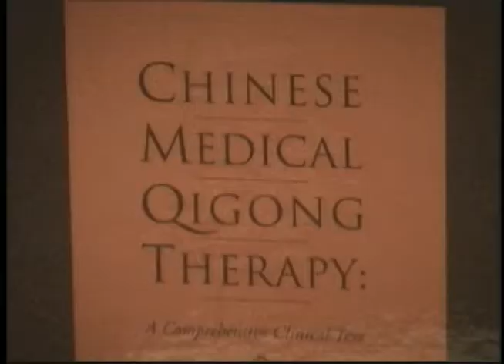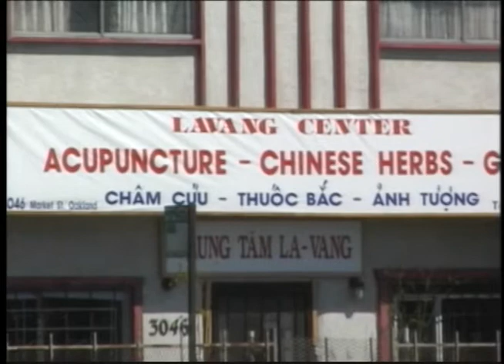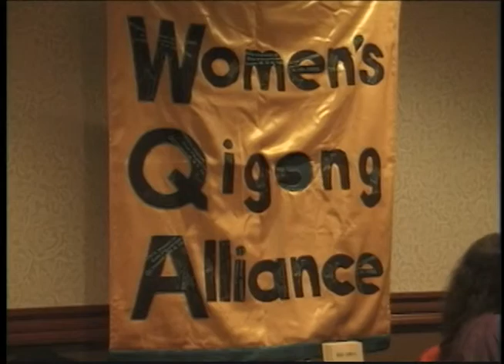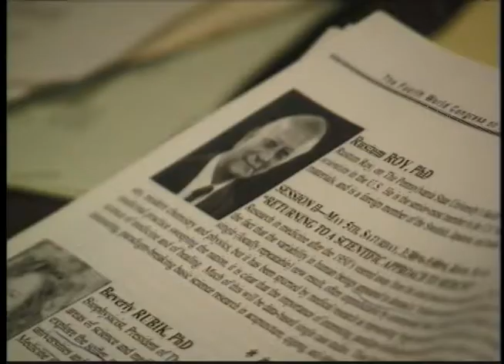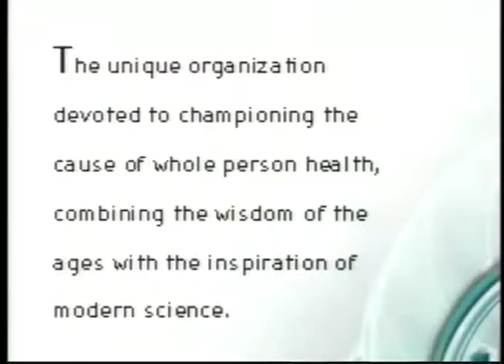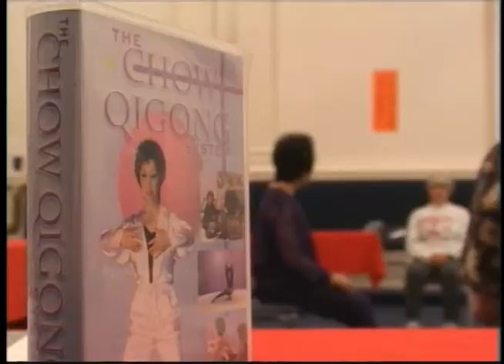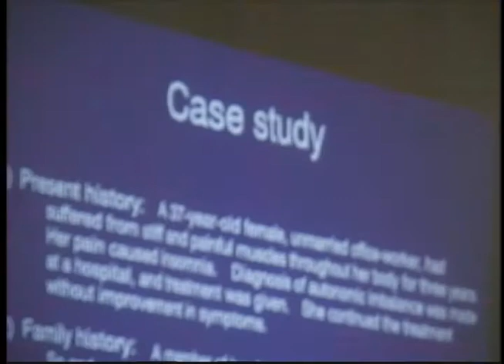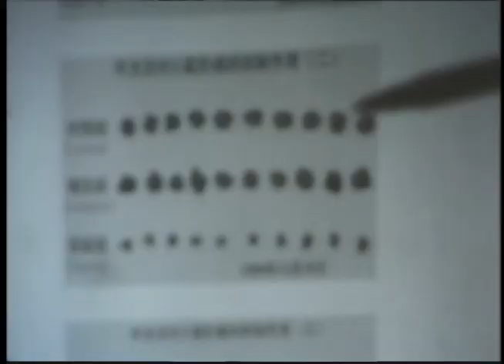Fourth World Congress on Qigong